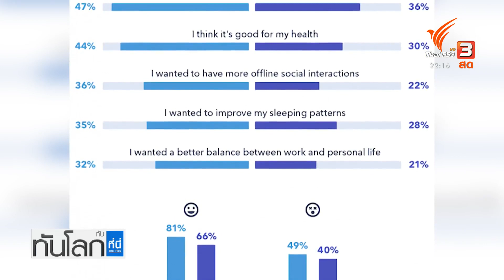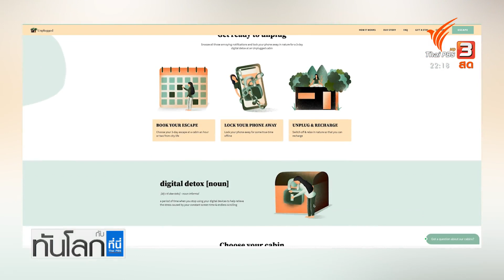ล้างพิษดิจิทัล พักการใช้โซเชียลมีเดียชั่วคราว : ทันโลก กับ ที่นี่ Thai PBS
ติดตามชมรายการทันโลก กับ ที่นี่ Thai PBS วันที่ 2 พฤศจิกายน 2564 เวลา 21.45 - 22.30 น. ทางไทยพีบีเอส หรือรับชมย้อนหลังได้ทาง